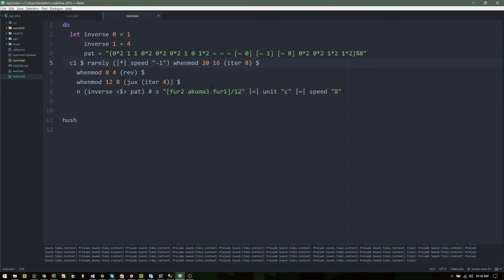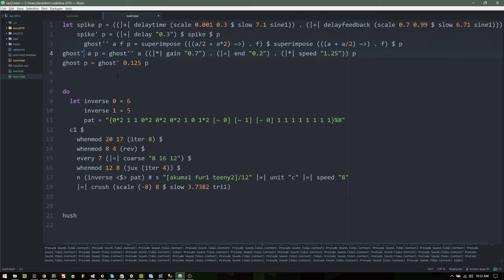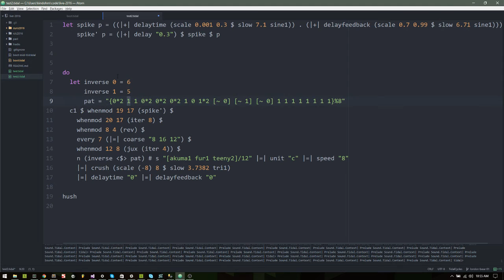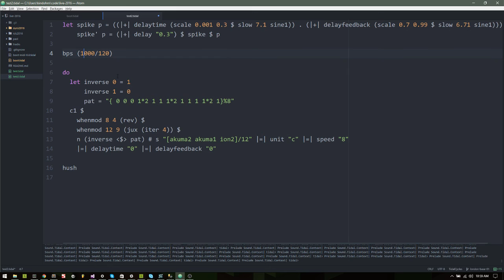(Unused) inverses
Intended to do a quick improv experiment with inverse patterns in TidalCycles, but I never actually did it. The inverses do nothing significant. Posted the vid anyway.